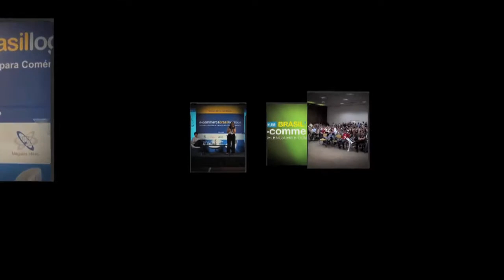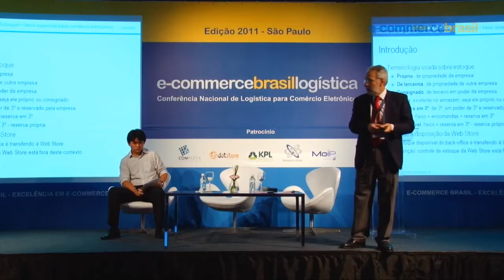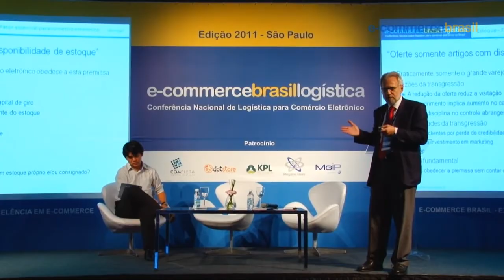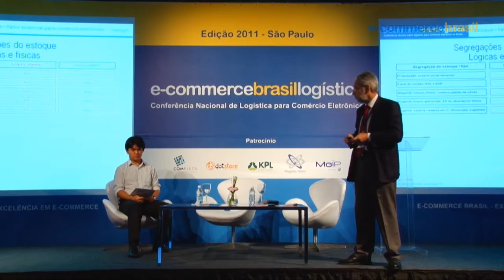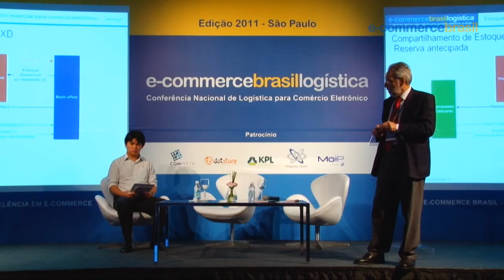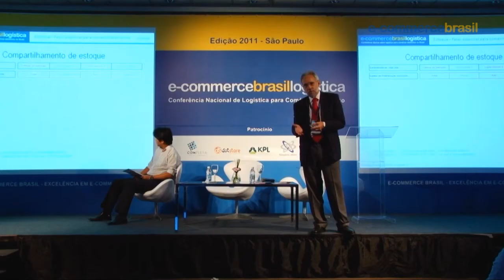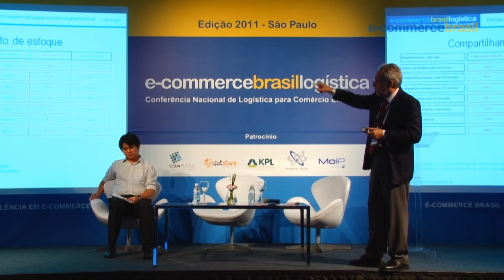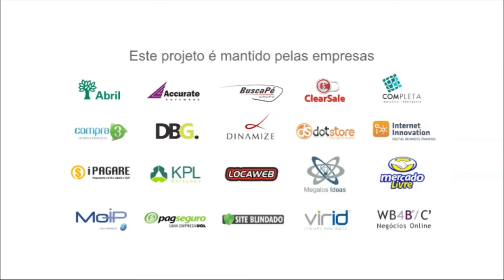Fernando Di Giorgi, no E-commerce Brasil Logística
Fernando Di Giorgi, Diretor da Uniconsult Sistemas, fala sobre "Estoque: Fator essencial na credibilidade do comércio eletrônico", durante o E-commerce Brasil Logística, realizado no dia 15 de fevereiro de 2011, no Hotel Blue Tree Faria Lima.